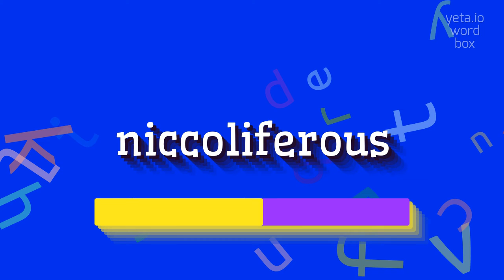How to say "niccoliferous"! (High Quality Voices)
Watch in this video how to say and pronounce "niccoliferous"!